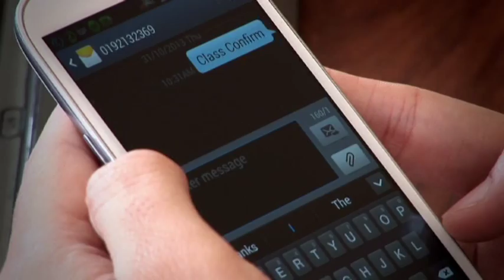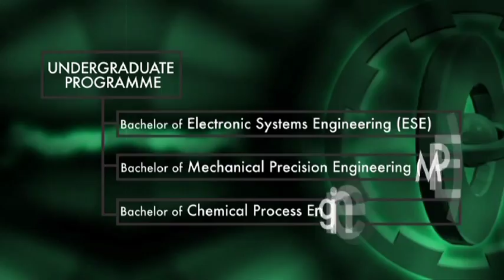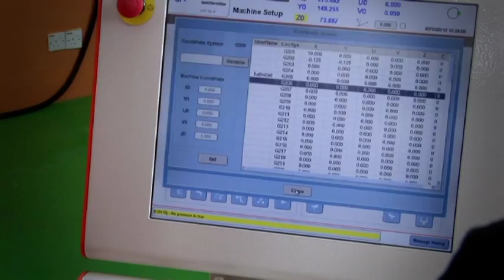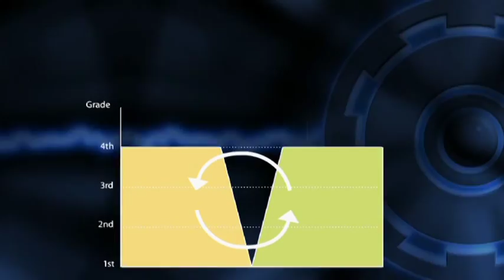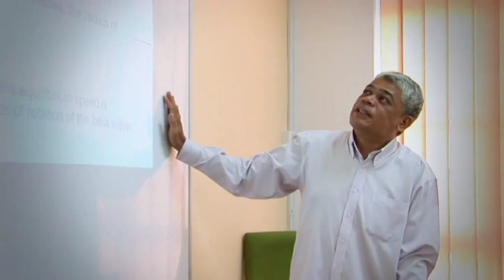MJIIT Corporate Video 2015